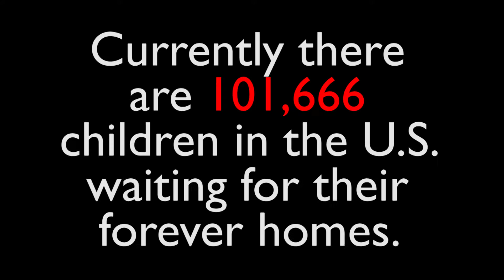Why does adoption matter to you?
Adoption Matters.